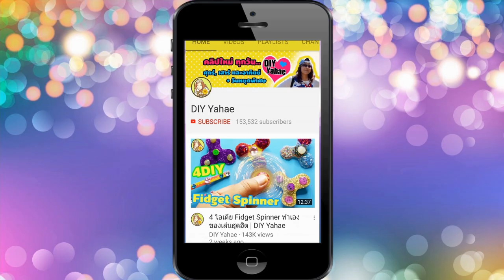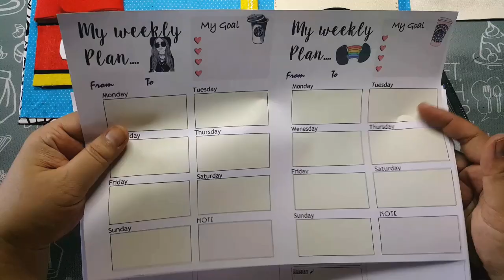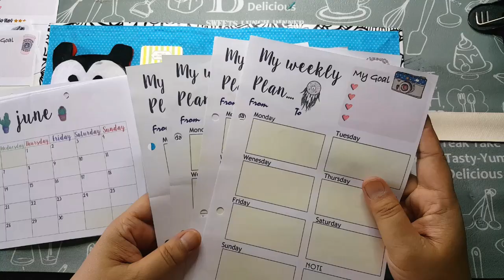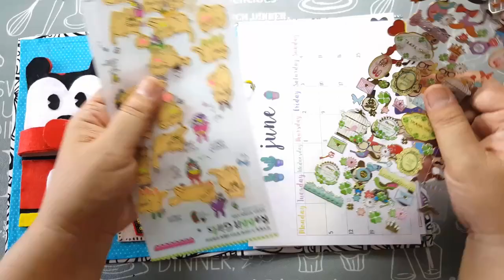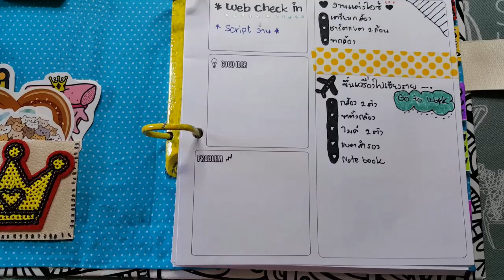DIY Planner ทำแพลนเนอร์จากแฟ้มพลาสติก | แจกฟรี Planner Template